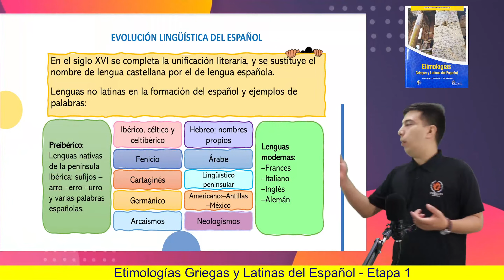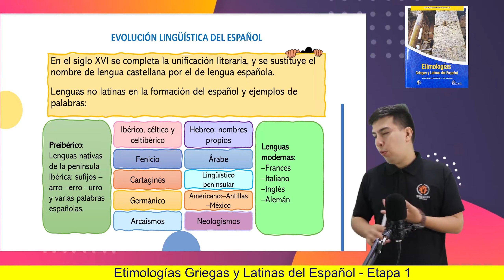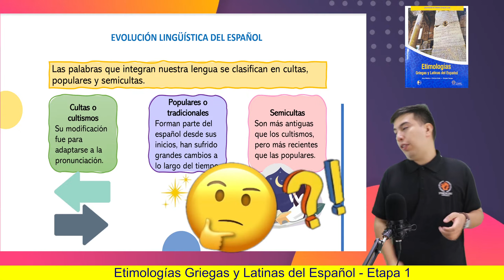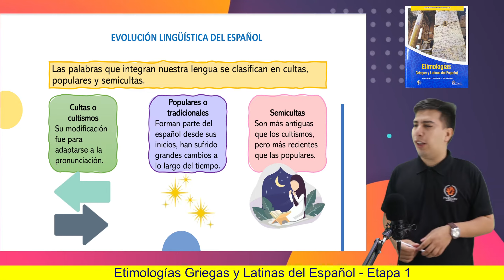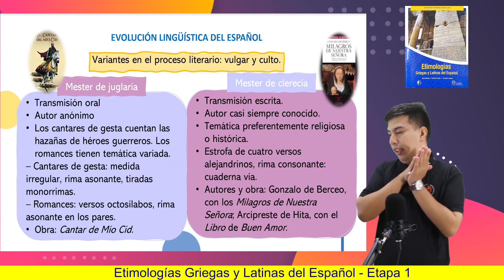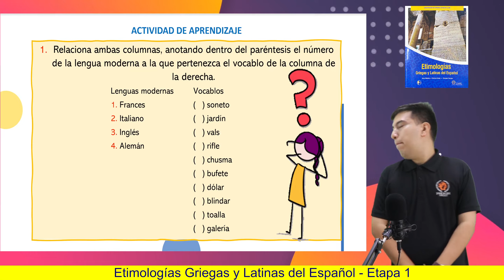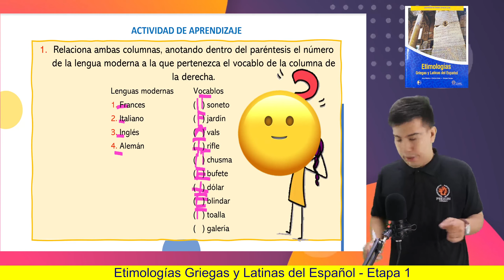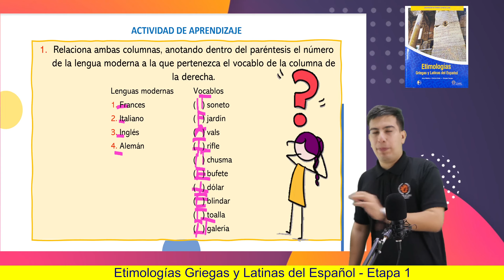Etimologías Griegas y Latinas del Español | Etapa 1: VII - 1 | Prepa UANL 1er. Sem.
Resolviendo ejercicios del libro de Etimologías Griegas y Latinas del Español.

🔥 ETAPA 1:
 VII - 1